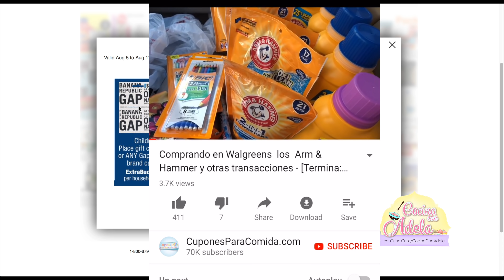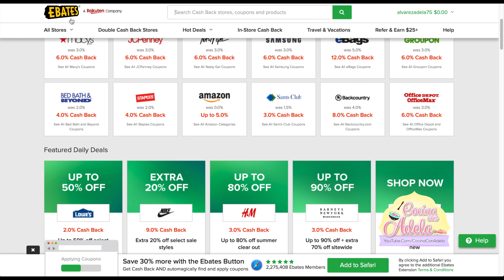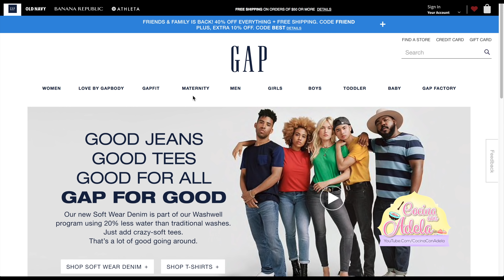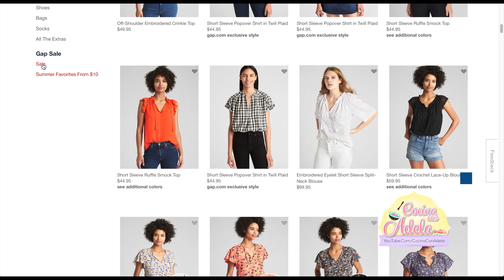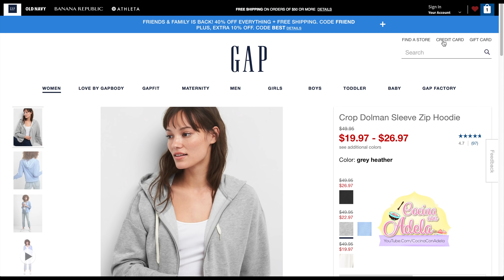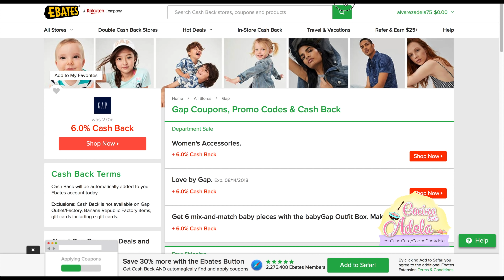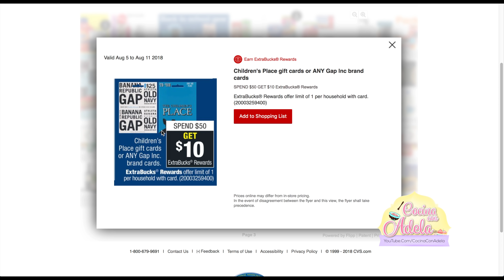Comprando tarjeta de regalo y explicando como la pueden usar!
😍Gracias por usar mis CODIGOS DE REFERENCIA😍

Productos recomendados que uso en mis canales:

❤️CODIGO: YVUDXGS

✅Fetch Rewards: QK8RA
Bajen la aplicacion y usen el codigo de referencia: QK8RA

Pero pida a otra cuponera que es miembra que las agrege al grupo. Nuevos miembros no pueden hacerlo por ustedes mismos.

Grupo Cerrado de Facebook: Cupones Para Comida

Espacio es limitado para ser miembro de estos grupos. Participacion es REQUERIDA. Unanse al grupo mientras puedan.

**PARA NOTICACION DE MIS CANALES*

En este grupo pueden unirse cualquier persona. Es para recibir NOTIFICACIONES solamente. Recibiran avisos de mis canales: Cocina Con Adela, Cupones Para Comida, Manualidades Con Adela, y mi canal personal: Adela